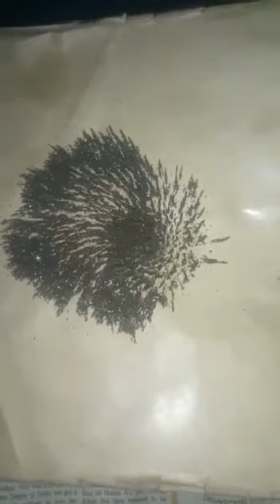This is rare chemical...natural